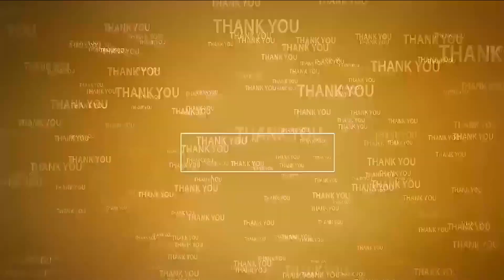జే.వీ.రెడ్డి సేవ‌లు అభింన‌ద‌నీయం | MP Vemireddy Prabhakar Reddy visit Kasturi Devi | Nellore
జే.వి.రెడ్డి చిత్ర‌ప‌టం వ‌ద్ద‌ నివాళుల‌ర్పించిన ఎంపీ వేమిరెడ్డి దంపతులు
నెల్లూరు క‌స్తూరిదేవి విద్యాల‌యంలో వ‌ర్థంతి స‌భ ఏర్పాటు